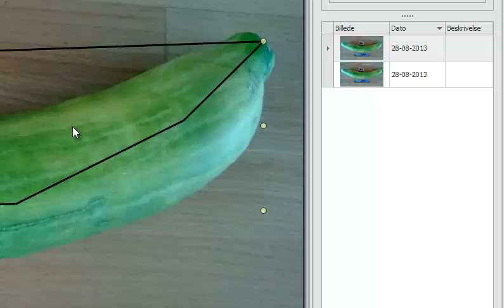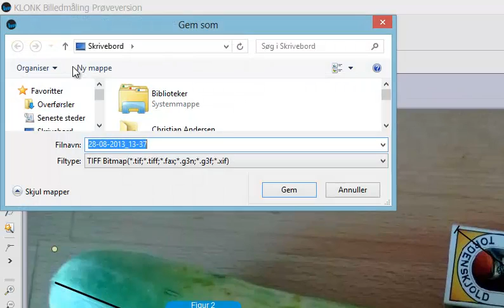KLONK Image Measurement - Save As and Look at Annotation Vector Points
Demonstration on how to save an image with annotations embeeded inside the file so that they are not visible in a normal image viewer. Also a demonstration of an unofficial feature where it is possible to see the vector points.